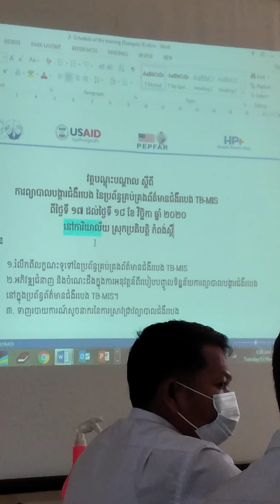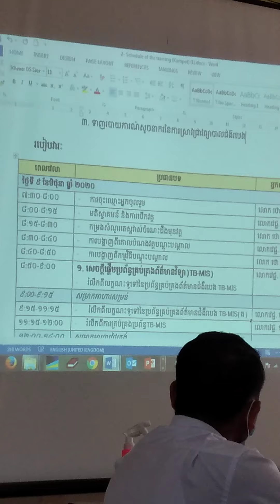ដឹងហើយ របេងជាជម្ងឺស្លូតតែមិនងាយសម្លាប់វាអោយងាប់ទេ(1)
សូមអរគុណចូលរួមទស្សនា។